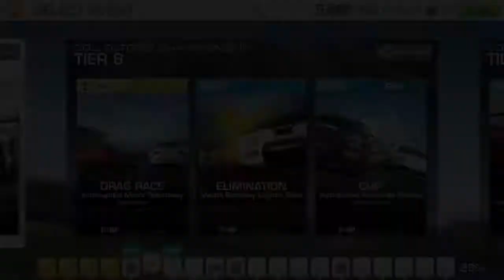REAL RACING 3–LEGEND–COLLECTOR’S CHAMPIONSHIP–TIER 6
REAL RACING 3 – LEGEND – COLLECTOR’S CHAMPIONSHIP
Cars:
Porsche Carrera GT
Ferrari Enzo Ferrari
Aston Martin One-77
Circuits:
6.1.Indianapolis Motor Speedway(Drag Race) @00:05
6.2.Mazda Raceway Laguna Circuit(Elimination) @02:09
6.3.Autodromo Nazionale Monza Junior(Cup) @05:27

Steering Assist: Low
Traction Control: Off
Brake Assist: Off
Steering: Tilt A
Steering: Sensitivity 7 or 3